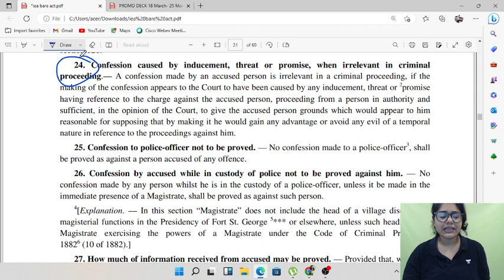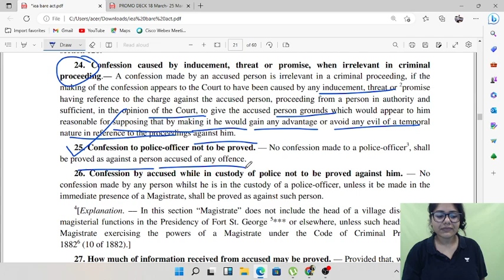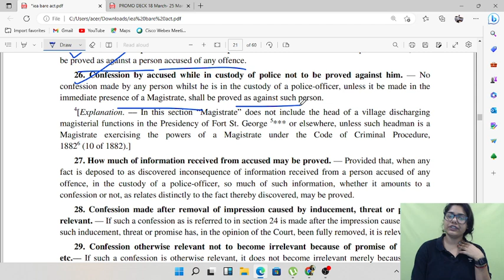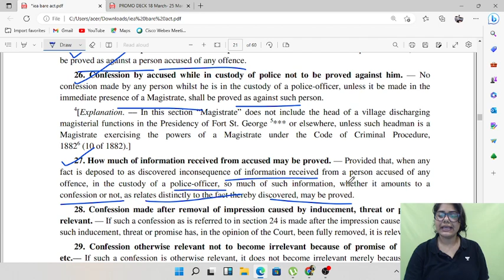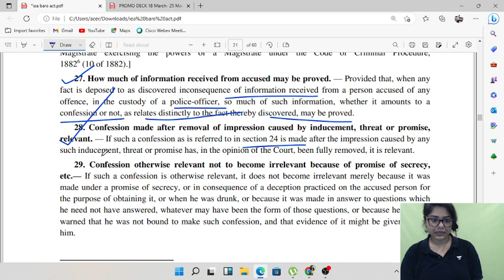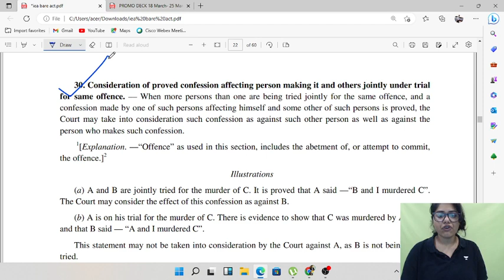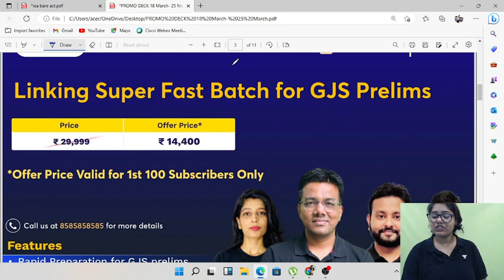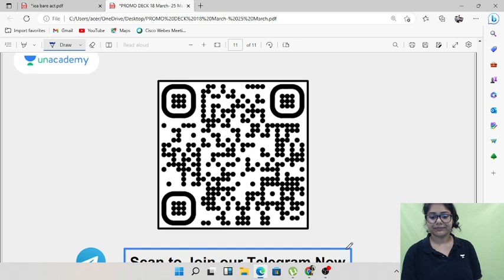What do you understand by CONFESSIONS ..?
Aspirants and law students interested in learning law , loving law and understanding law from a different angle are most welcome .
Comments, opinions and collaborations are welcome.